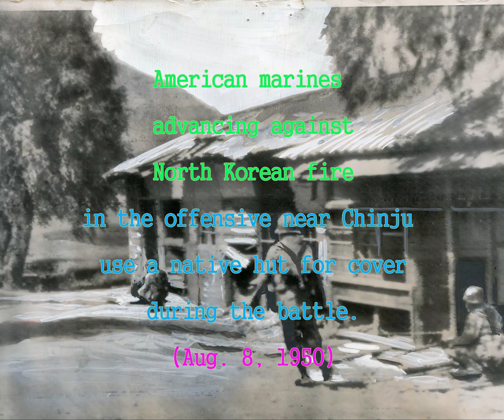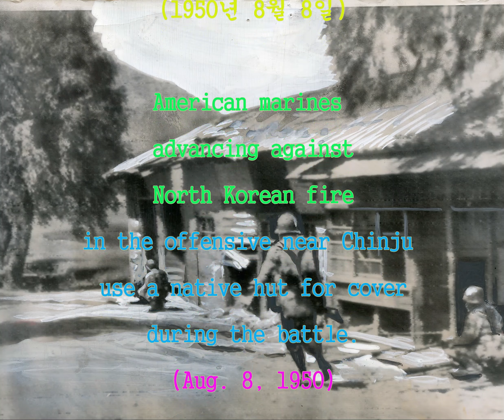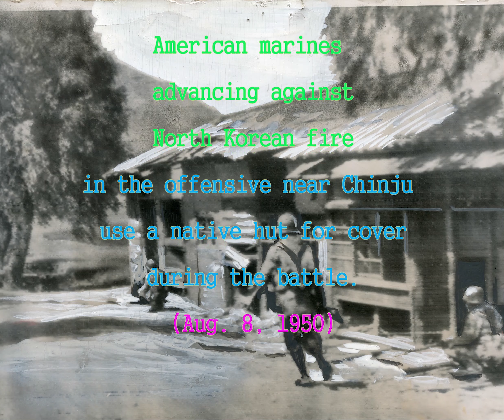한국전쟁 Korean War 266